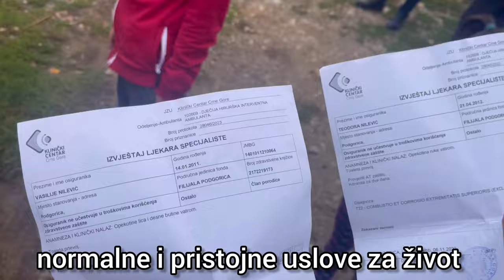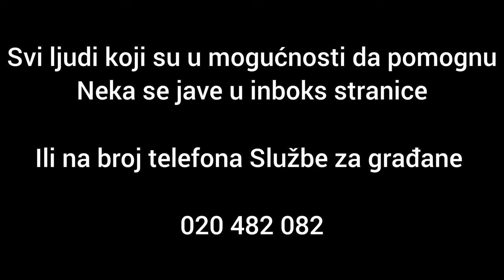DA SRCE ZABOLI: Izgorela kuća u kojoj živi šestoro djece!